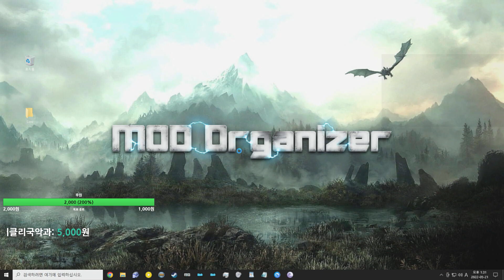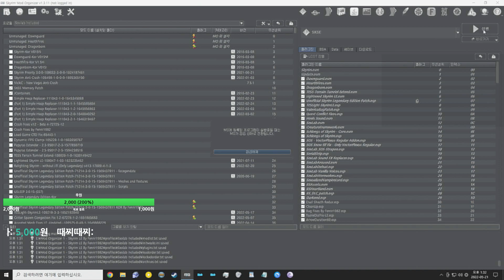[ Modded Skyrim LE ] Adventures with Fenrir & Cute Followers! CTD ~ No Mic 2022_05_21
CPU : i9-11900K 3.50GHz
Memory : 32 GB
Graphic Card : NVIDIA GTX 1660TI 6GB

Floating Health Bar and Less Intrusive Hud II by Fenrir1982 LE & SE

ROE, EnhancedEnemyPower, PowerfulDragon By Fenrir1982 LE & SE -

Dragon Animation Replace SE + Dragon War - A Dragon Overhaul - Dragon Animation only -